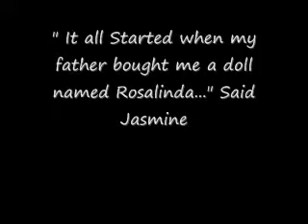The Haunted Doll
Evil Doll named Rosalinda haunts Jasmine.